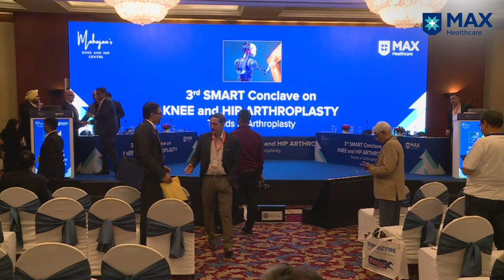3rd Smart Conclave on Knee and Hip Arthroplasty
3rd Smart Conclave on Knee and Hip Arthroplasty
Trends in Arthroplasty